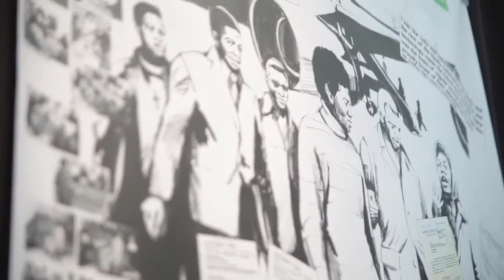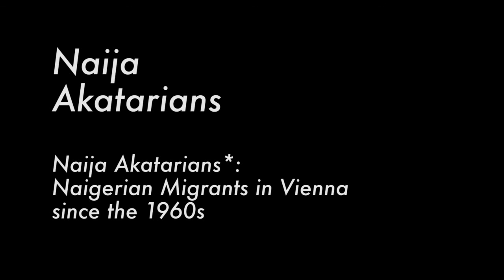Nigerians in Vienna: Perspectives from Different Generations. 23.06.2016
Nigerians in Vienna: Perspectives from Different Generations.
on 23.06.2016 in Wienmuseum Vienna.
How can the historical migratory narratives of Nigerians be inscribed in this city? Individuals from different generations will speak about their struggles for existence, recognition, against racism, and for cultural diversity.

With Bright Oyairo (community worker, activist), Adaora Ofoedu (integrational project organizer, activist, board member of SFC), Rex Osa (refugee activist), Sunday Olalade (coordinator - African Nations Cup Vienna, Vice chairman Nigeria Elders Forum). Moderation: Belinda Kazeem-Kaminski, (cultural scientist, lecturer at the Academy of Fine Arts Vienna)

Parts of the exhibition "Naija Akatarians: Nigerian Migrants in Vienna since the 1960s“ will be on display this evening at the Wien Museum.